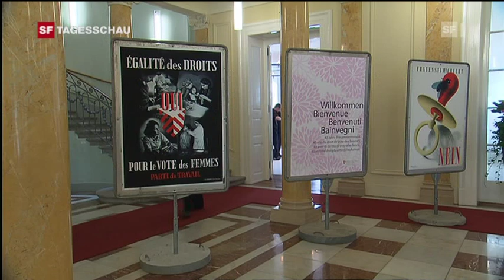40 Jahre Frauenstimmrecht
Beitrag der Schweizer Tagesschau-Hauptausgabe um 19:30 Uhr vom 6. Juni 2011: Genau vor vier Jahrzehnten durften hunderttausende Frauen in der Schweiz nach jahrelangem Kampf das erste Mal abstimmen. Dieser historische Tag wurde heute in Bern gebührend gefeiert.

Sommaruga zur Kritik, dass der Atomausstieg vom mehrheitlich weiblichen
Bundesrat emotional entschieden wurde:
"Die meisten politischen Entscheide sind emotionale Entscheide. Von daher ist das nichts Neues. Ich bin froh, wenn Politikerinnen und Politiker auch mit den Emotionen entscheiden, weil die reine Rationalität, die wäre unmenschlich."